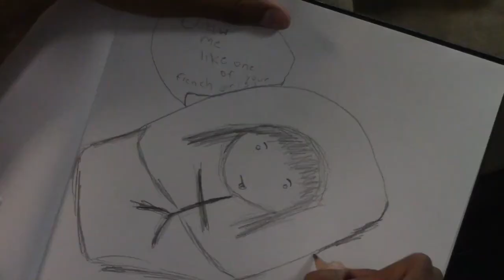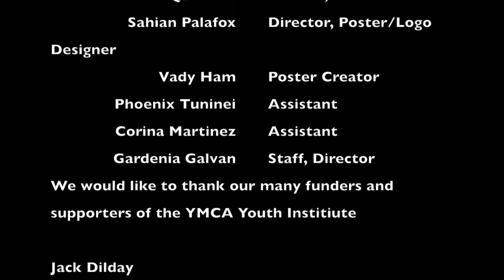Mythical Production LBYI New Class 2017